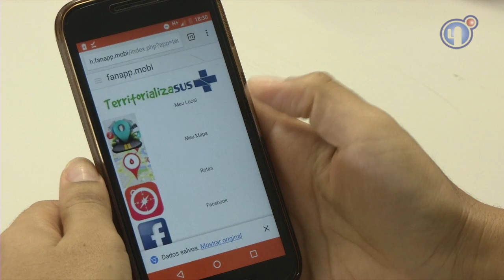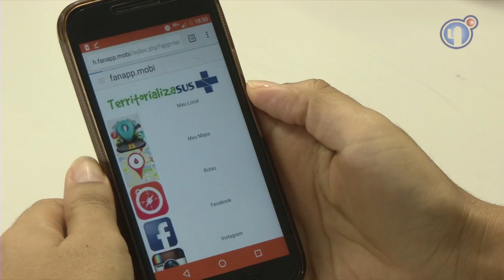TerritorializaSUS: Iniciativa de estudantes busca facilitar atendimentos em unidades de saúde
Informações sobre pacientes, doenças, campanhas de saúde, calendário de vacinação e pontos estratégicos de um bairro. Um grupo de estudantes da Universidade Federal do Vale do São Francisco teve a ideia de reunir todos esses dados em um aplicativo de celular. O TerritorializaSUS, que foi premiado em um concurso nacional, tem como objetivo contribuir com o trabalho dos profissionais envolvidos na atenção básica à saúde.